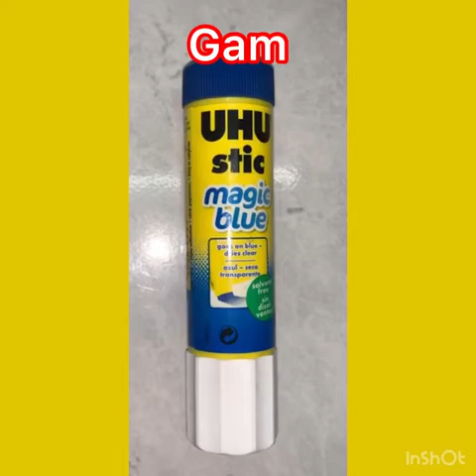Art & Craft-Jom Kreatif Ikan Dari Pinggan Kertas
JOM KREATIF
KSPK:

1) KE 3.3 MENZAHIRKAN IDEA KREATIF DALAM PENGHASILAN KARYA SENI

2) KE 3.3.6 MENGHASILKAN KARYA KREATIF MENGGUNAKAN BAHAN KITAR SEMULA